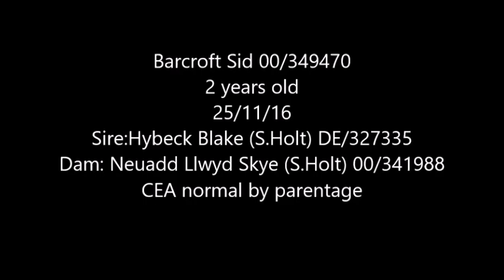Barcroft Sid.. 3 years old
Barcroft Sid 00/349470
3 years old
25/11/16
Sire:Hybeck Blake (S.Holt) DE/327335
Dam: Neuadd Llwyd Skye (S.Holt) 00/341988
CEA normal by parentage